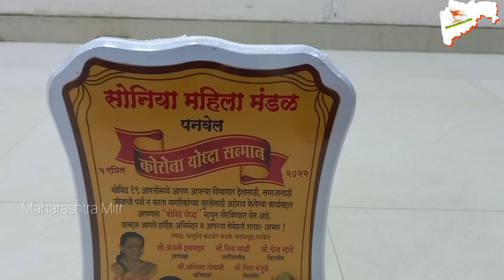Halimabai Jhulewali Trust ko Soniya Mahila Mandal ke Taraf se Felicitation kiya Gaya .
Halimabai Jhulewali Trust ko Soniya Mahila Mandal ke Taraf se Felicitation kiya Gaya . Covid Warrior's Shield se Nawaza Gaya.